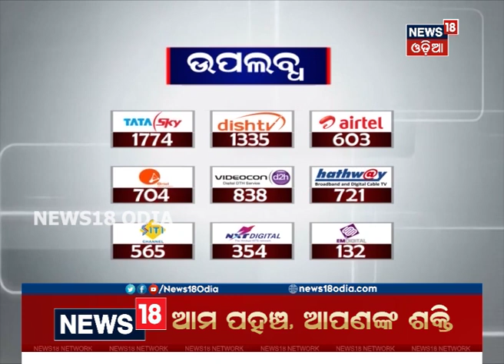୫ ପ୍ରତିଶତ ବଢ଼ିଲା ରାଜ୍ୟ ସରକାରୀ କର୍ମଚାରୀଙ୍କ ମହଙ୍ଗା ଭତ୍ତା